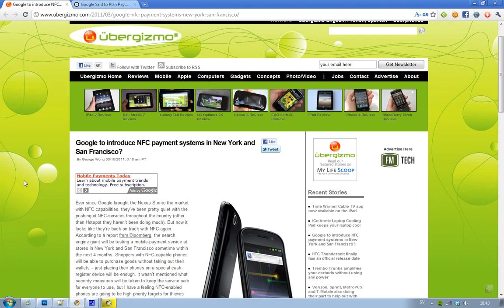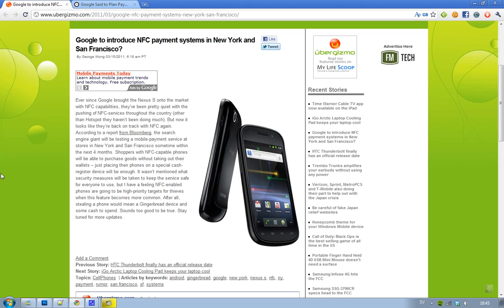Google Trying NFC Payment System In New York & San Francisco! Pay With Phone Nexus S!